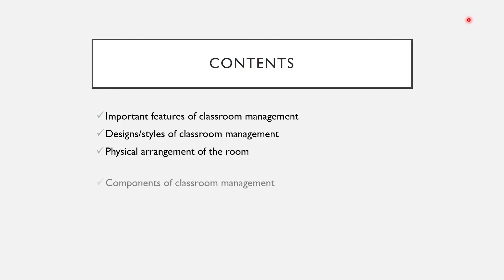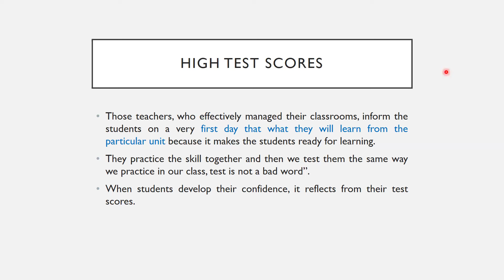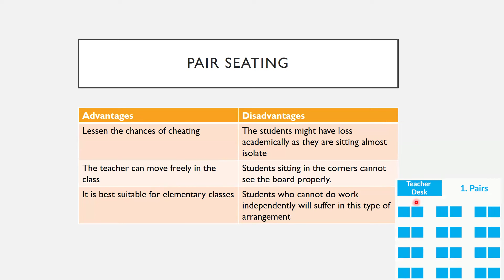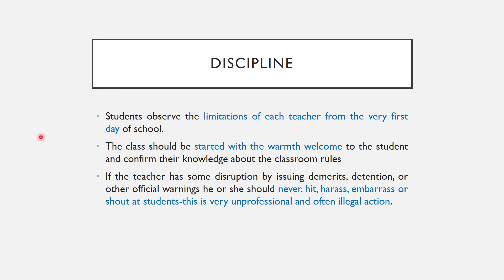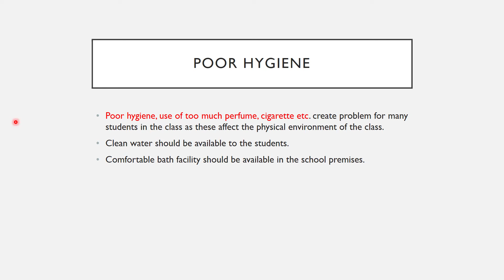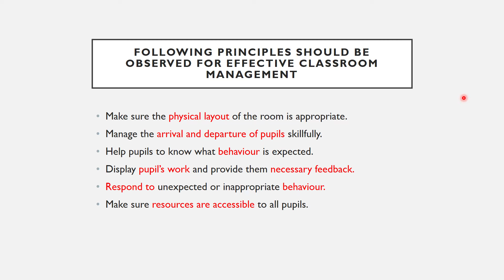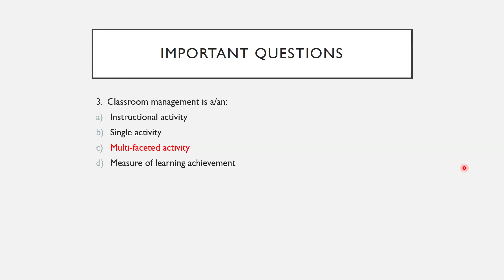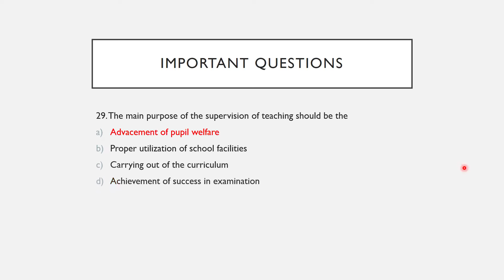Pedagogy | Classroom Management and Discipline | FPSC Lecturer, TGT & SST Pedagogy Portion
Title: Mastering Classroom Management and Discipline: Essential Strategies for FPSC Lecturer, SST & TGT Pedagogy Portion Preparation
"Mastering Classroom Management: Essential Strategies for FPSC Lecturer, SST & TGT Exams"

"Effective Discipline Techniques for Teachers: FPSC Lecturer, SST & TGT Exam Guide"
Are you aspiring to become an SST (Secondary School Teacher) through the FPSC (Federal Public Service Commission) in 2024? This video is your ultimate guide to navigating the FPSC SST job application process, understanding the test syllabus, and mastering your exam preparation. We cover everything from the importance of a B.Ed. degree, to a complete guide on essential books and solved past papers. Join our preparatory sessions at MK Preparations and ensure you are fully equipped to excel in your FPSC SST exam.

Titles:
FPSC SST Jobs 2024: Complete Preparation Guide & Syllabus Breakdown
Is B.Ed. Necessary for FPSC SST Jobs? Complete Requirements Explained!
FPSC SST Jobs 2024: Important Books & Solved Past Papers
Master Your FPSC SST Exam: Top Preparation Tips & Study Plan
Join MK Preparations: Your Ultimate FPSC SST 2024 Exam Guide

"Building Rapport with Students: Key to Successful Classroom Management | FPSC Exam Tips"

"Proactive Classroom Management: Tools and Techniques for FPSC Lecturer, SST & TGT Exams"

"Navigating Classroom Challenges: Strategies for FPSC Lecturer, SST & TGT Pedagogy Portion"

"Balancing Authority and Empathy: FPSC Exam Preparation for Classroom Management"

"Engagement Strategies for Every Classroom: FPSC Lecturer, SST & TGT Exam Prep"

"Cultivating Respectful Behavior: Pedagogy Tips for FPSC Lecturer, SST & TGT Exams"

"Confidence in Classroom Control: Essential Skills for FPSC Lecturer, SST & TGT Exams"
Welcome to MK Preparations, your ultimate destination for mastering the art of classroom management and discipline, specifically tailored for FPSC Lecturer, SST & TGT Pedagogy Portion Preparation. In this comprehensive guide, we delve deep into the core strategies and techniques that will empower educators to create a conducive learning environment and effectively manage student behavior.

🔍 Key Topics Covered:

Understanding Classroom Dynamics: Explore the intricacies of classroom dynamics, including student diversity, group interactions, and teacher-student relationships.
Proactive Classroom Management: Learn proactive strategies to prevent disruptions and foster a positive learning atmosphere from the outset.
Effective Discipline Techniques: Discover practical approaches for addressing misbehavior while maintaining respect and dignity for all students.
Establishing Clear Expectations: Master the art of setting clear expectations and routines to promote student engagement and responsibility.
Communication Skills for Conflict Resolution: Enhance your communication skills to resolve conflicts peacefully and constructively within the classroom.
Building Positive Relationships: Cultivate strong rapport with students to create a supportive and inclusive learning community.
Self-Reflection and Continuous Improvement: Embrace the practice of self-reflection and continuous improvement to refine your classroom management strategies over time.
Whether you're preparing for FPSC Lecturer, SST, or TGT examinations, or simply seeking to enhance your pedagogical skills, this video is your ultimate guide to mastering classroom management and discipline. Join us on this transformative journey and unlock the keys to creating a dynamic and harmonious learning environment.